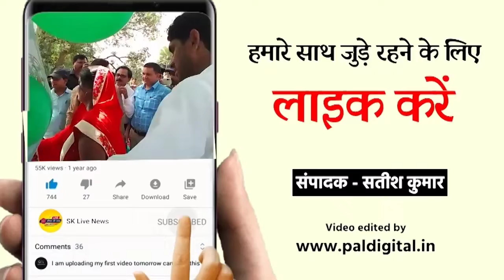नालन्दा: बंदूक की नोक पर सर्फ व्यवसाई से 2 लाख एवं लैपटॉप की हुई लूट, चार हथियारबंद बाइक सवार ब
नालंदा में अपराधियों के हौसले दिन प्रतिदिन बुलंद होते जा रहे हैं। लूट छिनतई की घटना जिले में आम बात हो गई है। ताजा मामला राजगीर थाना क्षेत्र का है।  जहां गुरुवार की शाम बाइक सवार बदमाशों ने सर्फ व्यवसाई से 2 लाख और एक लैपटॉप की लूट कर ली है। पीड़ित थाना क्षेत्र के नई पोखर निवासी कुणाल कुमार हैं। घटना के संदर्भ में कुणाल कुमार ने बताया कि बीती शाम गिरियक राजगीर रोड बायपास किनारे अपने सर्फ फैक्ट्री में काम बंद कर घर लौट रहे थे। उसी दरमियान ऑर्डिनेंस फैक्ट्री के डाक बाबा के समीप पीछे से आए दो मोटरसाइकिल पर चार हथियारबंद बदमाशों ने उनके गाड़ी को ओवरटेक कर उन्हें रोक लिया और हथियार के बल पर लैपटॉप के बैग को छीन लिया, जिसमें लैपटॉप के अलावे 2 लाख रुपए भी रखे हुए थे। इसके पहले की वो शोर मचा पाते सभी बदमाश तेजी से बाजार की ओर निकल गए। घटना के बाद पीड़ित लूट की शिकायत करने थाने पहुंचे जहां उन्होंने अज्ञात बदमाशों के खिलाफ 2 लाख एवं लैपटॉप लूट की शिकायत दर्ज कराई है। राजगीर थाना अध्यक्ष दीपक कुमार ने बताया कि मामला दर्ज कर पुलिस जांच में जुट गई है। सीसीटीवी में कुछ संदिग्धों को देखा गया है जिसकी गिरफ्तारी के लिए पुलिस छापेमारी कर रही है।